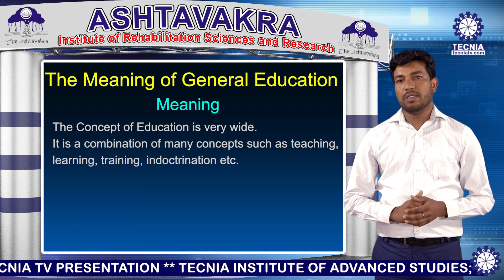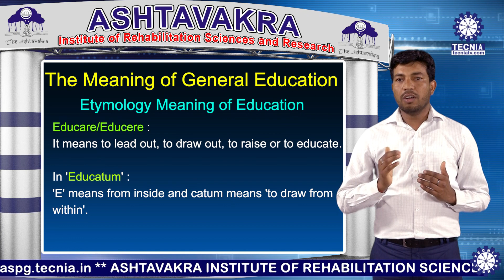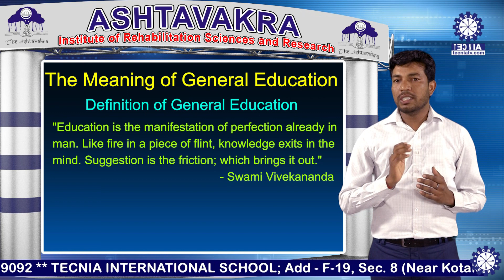Mr. Dhirender Pal | MEANING OF GENERAL EDUCATION | AIRSR | TECNIA TV